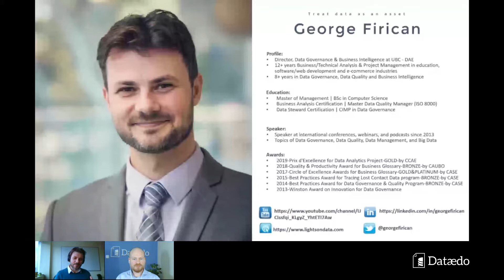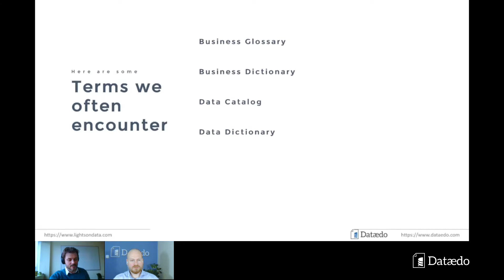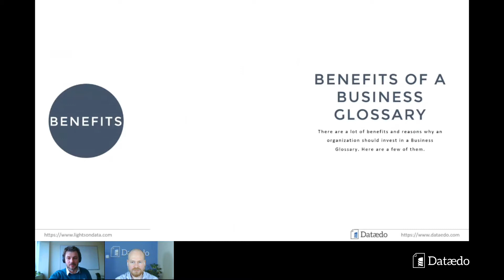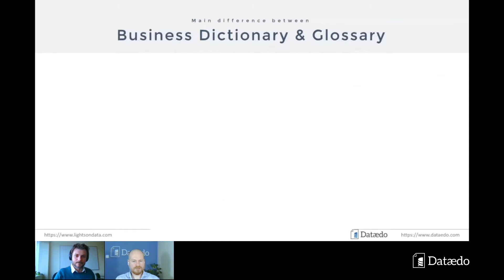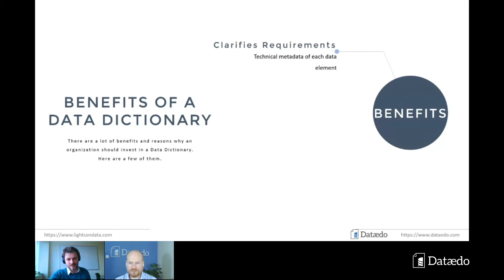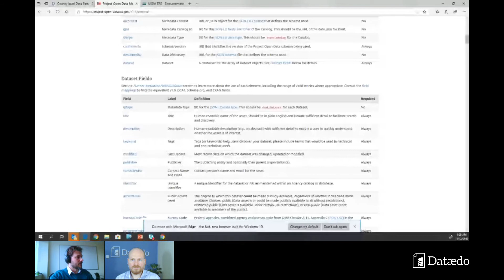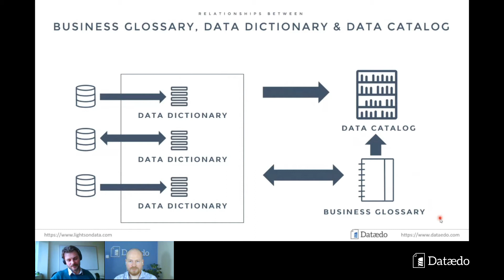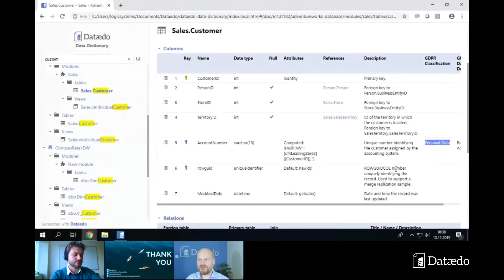The Business Glossary, Data Dictionary, Data Catalog Trifecta [Webinar] - Dataedo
Watch a webinar recording where George Firican, expert on Data Governance, gives an overview of 3 important METADATA tools any organization should be using - BUSINESS GLOSSARIES, a DATA DICTIONARIES and DATA CATALOGS. He explains what they are, the benefits they bring, and what the relationship between all 3 is.